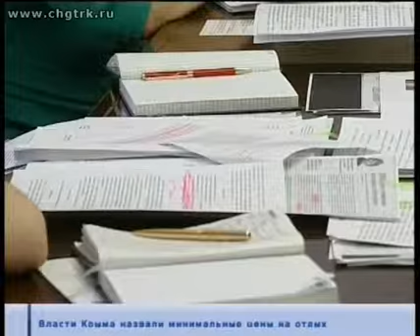В Чебоксарах прошла прямая линия по вопросам предпринимательства и торговли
Мария Никифорова, Игорь Ульянов

Сегодня специалисты городской администрации полтора часа были на связи с чебоксарцами.